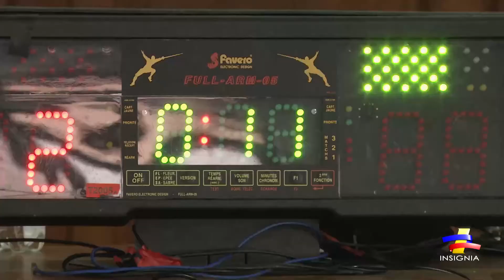Soldado herido en combate es esgrimista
El soldado profesional Duván Toro perdió una parte de su pierna y encontró en la esgrima el camino para recuperarse y soñar con cumplir sus metas de vida.